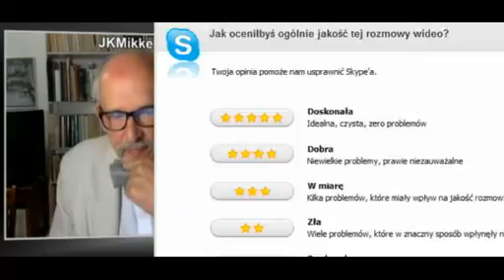Program z Januszem Korwin-Mikkem Niedziela 1 września 2013 nptv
Program z Januszem Korwin-Mikkem prowadzony przez Marcina Osadowskiego.